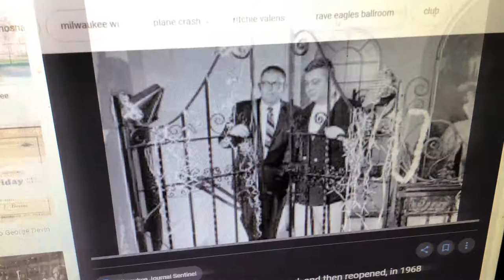George Devine’s ballroom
Happy 62 years of the Winter dance party